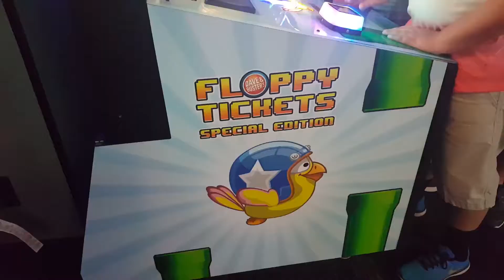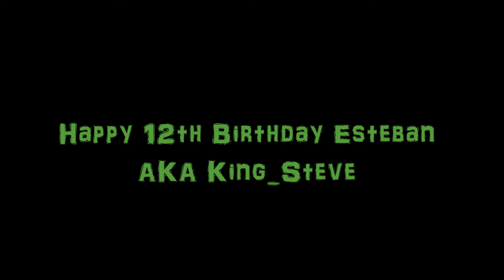King_Steve's aka Esteban's 12th Birthday Party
7/21/2017 Dave and Buster's